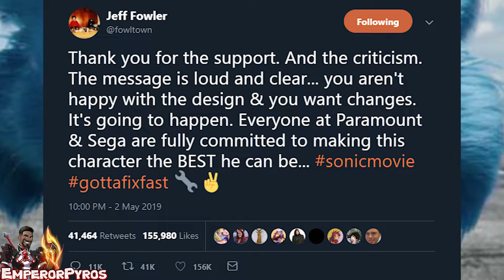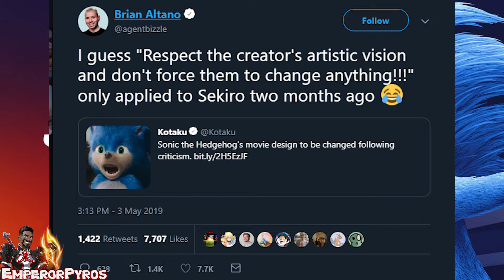While Critics Are Mad, Fans Rejoice At Sonic Movie's Second Chance!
These are the following GAMING & ANIME contents you can expect on my channel

► Anime & Manga Discussion

► Machinima's & Skits

► XPS Conquers

► XPS Roars
These are side stuff which I will do at any time:
► Machinimas/Skits
► Discussions
I never thought I'd see the day when we would make Hollywood bow to our concerns. It's a sight to behold. Sonic's Movie might just be saved because of it. Never forget that our voices have powers to change things for the better. The "critics" can stay mad for all I care.

► Anime & Manga Discussion

► Machinima's & Skits

► XPS Conquers

► XPS Roars
► Machinimas/Skits
► Discussions
Here is my Primarceus PC Build specs:

Monitor: LG 34UM68 34 inch Ultrawide IPS Monitor

PC CASE: Aerocool X-Predator II Full Tower Gaming Case

GPU: EVGA GeForce GTX 1080 SC GAMING ACX 3.0

CPU: Intel i7 - 6700k

CPU Fan: Corsair Hydro Series H75 Liquid CPU Cooler

RAM: Corsair DDR4 16GB

Harddrive: Toshiba 1TB

External HHD: 1TB

SSD: Samsung 250GB 850 EVO

MotherBoard: ASUS Maximus VIII Gene

Power Supply: CS Series 750M